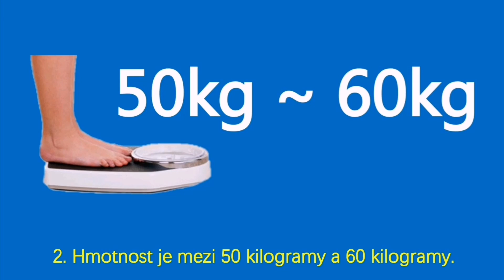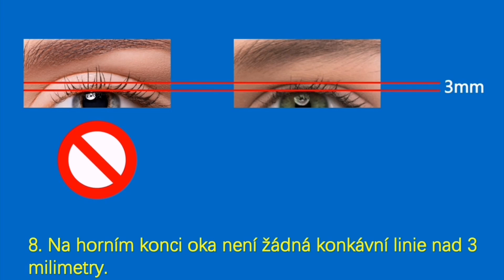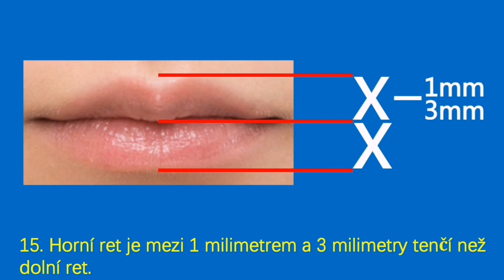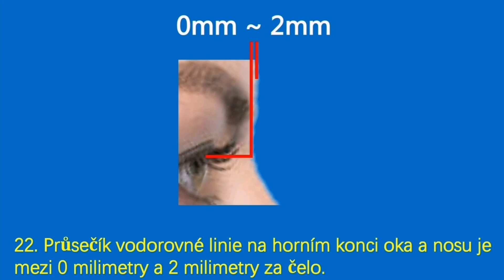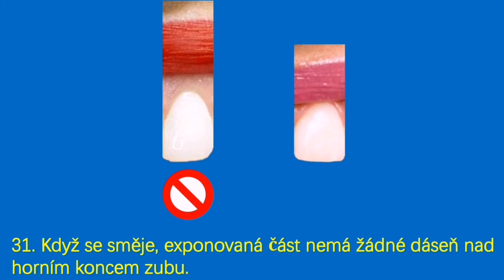吴多威 -- Otec krásné ženy na světě